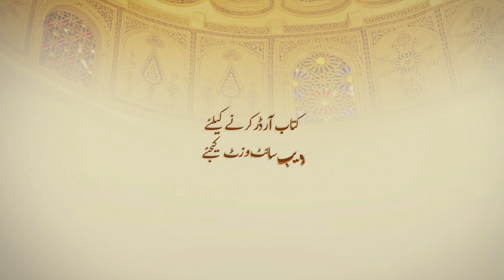گلدستہ اہل بیت Order | GULDAST-E-AHL-Al-BAYT | Molana Tariq Jameel Book